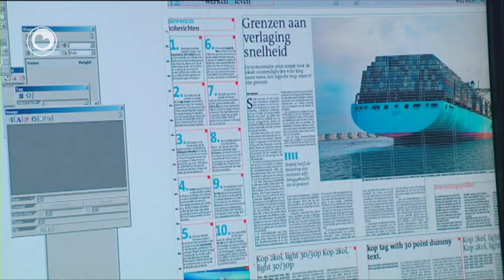Nije ynterimdireksje NDC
De direksje fan de NDC Mediagroep stapt per direkt op. Der komt in 4-koppige ynterimdireksje foar yn it plak. Dêr sitte ek de haadredakteuren Snijder fan de Ljouwerter Krante en Sijpersma fan it Dagblad van het Noorden yn. Dat is moandei bekend makke op in byienkomst fan de meiwurkers fan de NDC Mediagroep.
Der moatte in soad minsken út, mar hoefolle is noch net dúdlik. De ynterimdireksje wol begjin maaie foar it personeel dúdlik hawwe wat der barre sil. De klam komt op it krantebedriuw te lizzen. De Ljouwerer wurdt in moarnskrante.
De kommende hûndert dagen wurdt in reorganisaasjeplan útwurke. De NDC Mediagroep is ôfrûne freed oernaam troch trije oare partijen. Ien dêrfan is FB Oranjewoud (foarhinne Fryslân Boppe), de âld-grutoandielhâlder fan NDC Media. De oaren binne ING Corporate Investments en it fûns Je Maintiendrai.

De directie van de NDC Mediagroep stapt per direkt op. Er komt een 4-koppige interimdirectie voor in de plaats. Daarin zitten ook de hoofdredacteuren Snijder van de Leeuwarder Courant en Sijpersma van het Dagblad van het Noorden. Dat is maandag bekendgemaakt op een bijeenkomst van medewerkers van de NDC Mediagroep.
Er moeten veel mensen uit, maar hoeveel is nog niet duidelijk. De interimdirectie wil begin mei aan het personeel kunnen mededelen wat de plannen zijn. Het krantenbedrijf zal in toekomst de kern vormen.
De Leeuwarder Courant wordt een ochtendkrant. De komende dagen wordt een reorganisatieplan uitgewerkt